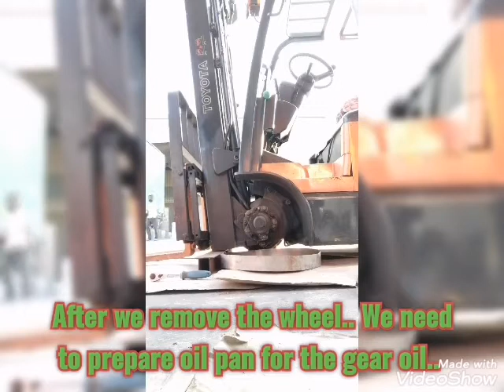Electric forklift oil leaking rectification coming from the front axle (front wheel)